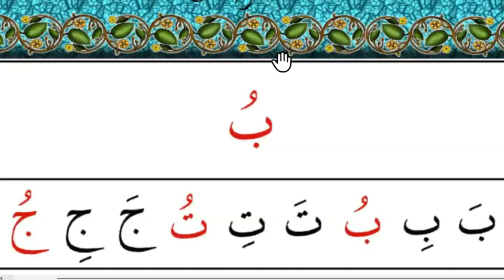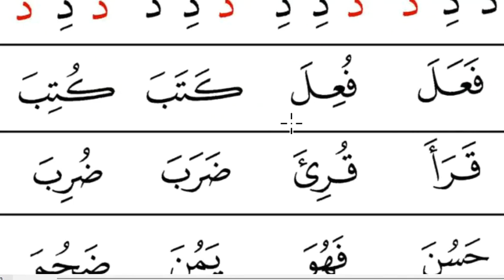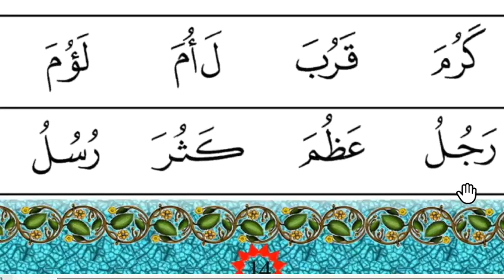IQRA' Practice : Book 3, page 14